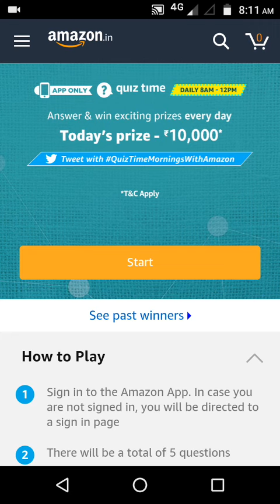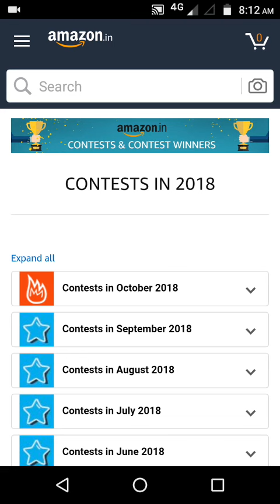Amazon Quiz Answer Today | Win 10,000 RS 5 Winner | 12-November-2018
All Answers Of Amazon Pay Quiz Time 12th November

1,In which country were the first Olympic games held?

Answer – Greece

2. In which European city would you find the Acropolis?

Answer – athens, greece

3. Which is the smallest planet in our solar system?

Answer – Mercury

4. Where would you find the prehistoric monument Stonehenge?

Answer – England

5. In which country would you find Chichen Itza, one of the largest Maya cities and likely to have been one of the mythical great cities referred to in the Mesoamerican literature?

Answer – Mexico